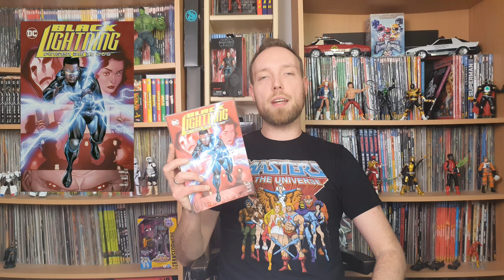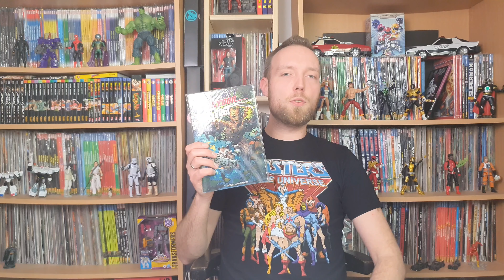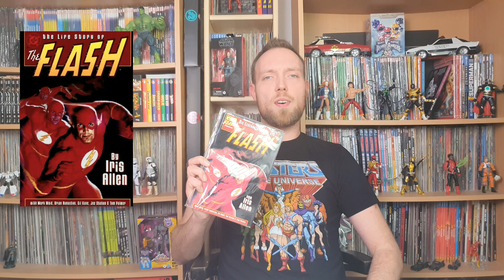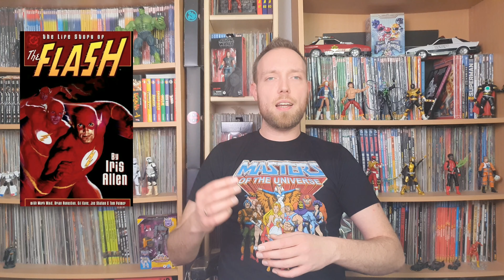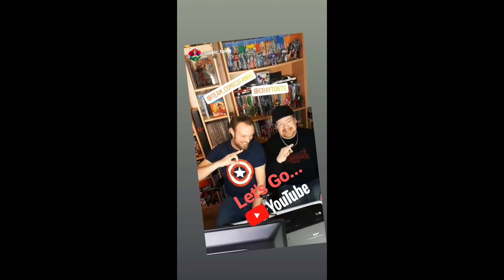Meine Comic-Sammlung Folge 5 | Batman/Guardians of the Galaxy/ Flash und mehr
Comic-Sammlung: Batman/Superman/Wonder Woman Special, Das Leben des Flashs, Rocket Raccoon & Groot, Guardians of the Galaxy - Die Jagd auf Thanos, Rocket, Black Lightning, Guardians of the Galaxy - Krieger des Alls 1 bis 4 - Comics für Anfänger, Comic für Einsteiger, Marvel Comics, DC Comics, Marvel Neustart

Werbung